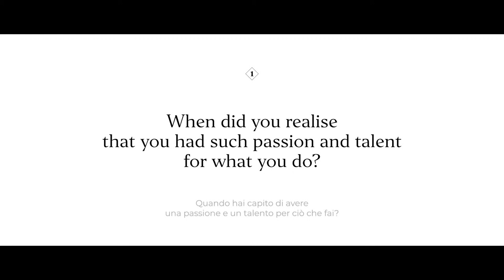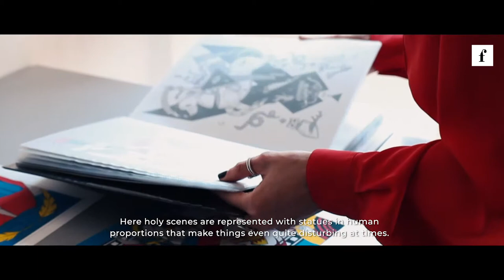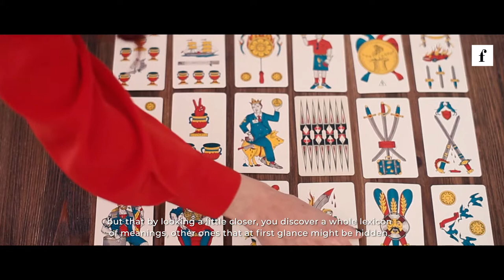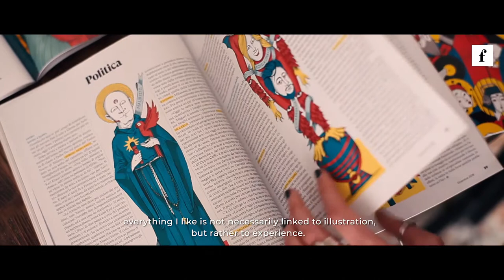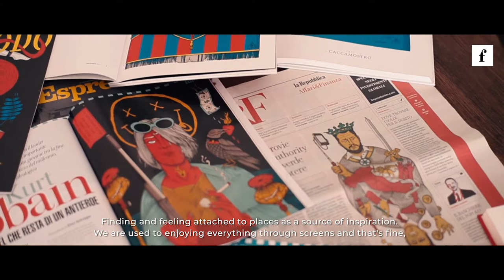Interview With Elisa Seitzinger | Feel Desain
Illustrator Elisa Seitzinger confesses her vision made of fantastic illustrations charged with esoteric power!

Curious, passionate and always dedicated to experimentation. Check it out!